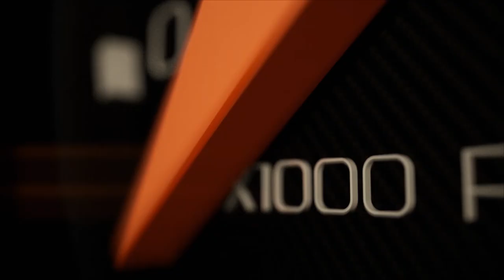Honda Zoomer กับสไตล์การตกแต่งแนว Japan Custom สุดชิค จัดเต็มกลิ่นอายสองล้อสไตล์ปลาดิบ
ถ้าหากพูดถึงสไตล์การแต่งรถมอเตอร์ไซค์ ที่มากกว่าการยัดอะไหล่แต่งเข้าไปในตัวรถ นั่นก็คือการ Custom ตัวรถทั้งคัน หรือถ้าพูดให้เข้าใจมากกว่านี้ คือ การปรับเปลี่ยนรูปทรงทั้งเฟรม แฟริ่งจนไปถึงช่วงล่างให้ฉีกคอนเซ็ปต์จากรูปแบบเดิมของตัวรถไปเลย และครั้งนี้ในคอลัมน์ Racing Magazine เราได้นำ Honda Zoomer กับการตกแต่งแนว Japan Custom ที่มีความลงตัวของกลิ่นอายญี่ปุ่นแท้ๆทั้งในรูปทรงและเฉดสีที่กลมกล่อมดูลงตัวไม่เบา เดี๋ยวเราตามไปชมด้วยกันเลยครับ